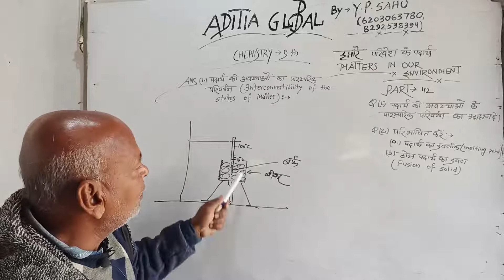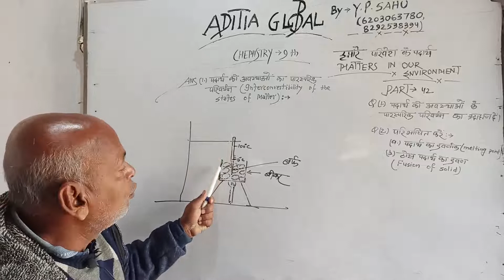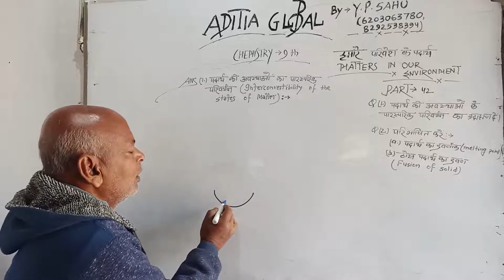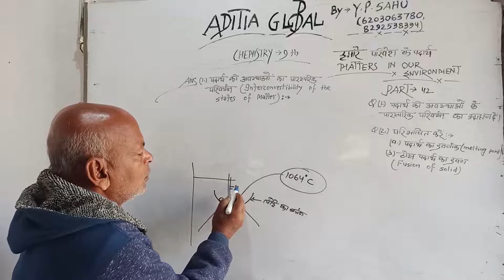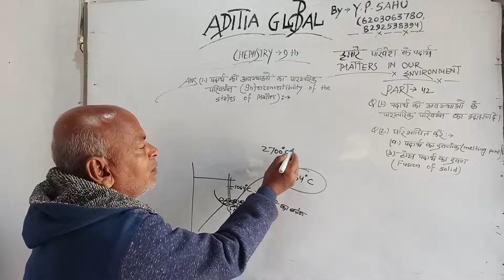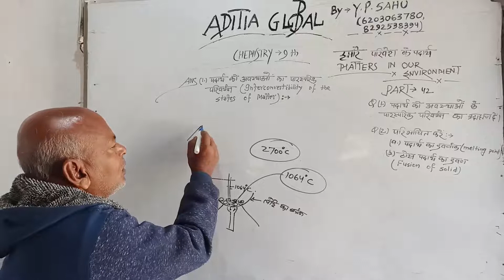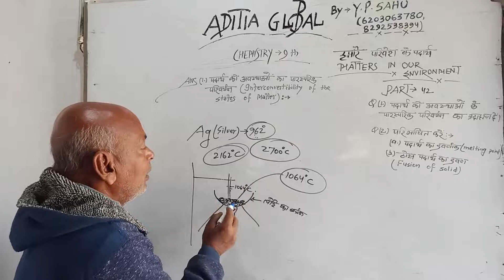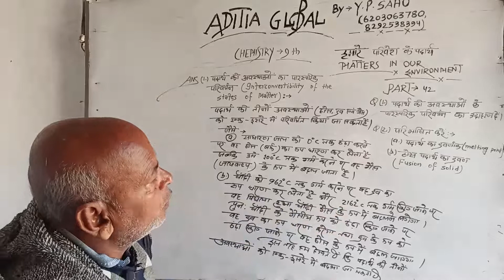States of Matter Define and Example Chemistry in Hindi Part- 42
States of Matter Define and Example Chemistry  in Hindi